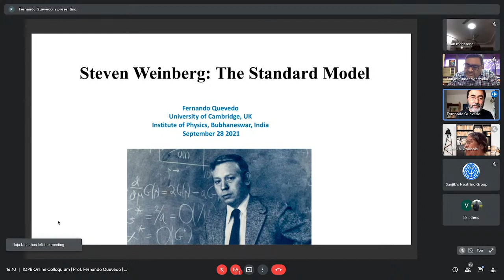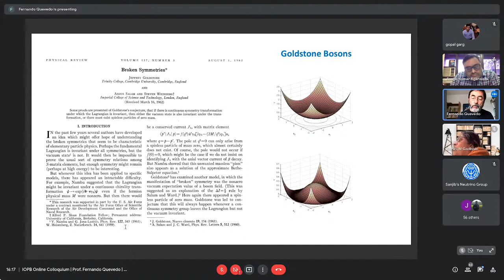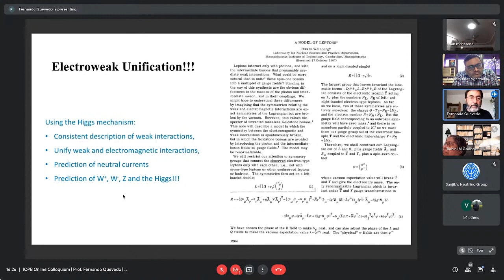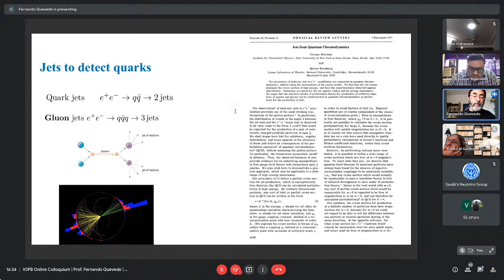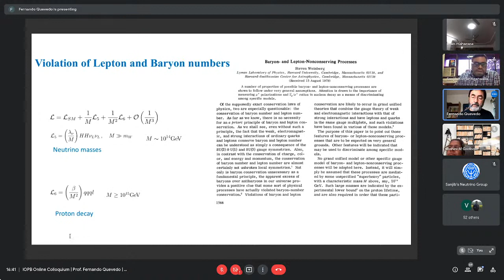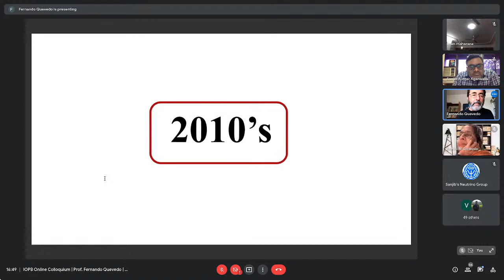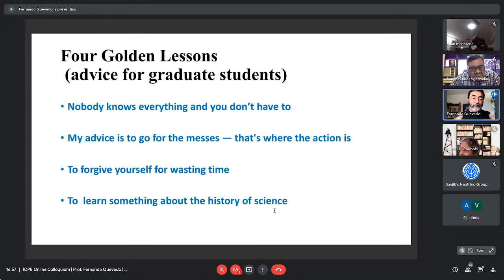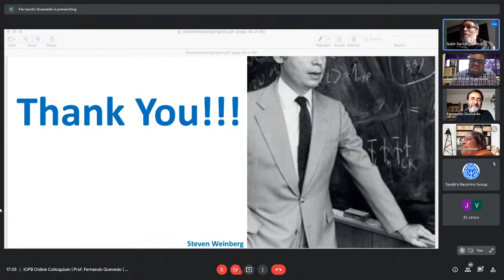IOPB Online Colloquium | Personal and Scientific Reminiscences of Steven Weinberg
We are happy to announce the IOPB Online Colloquium by Prof. Fernando Quevedo on 28th September (Tuesday) 2021, at 4:00 PM IST. The details of the Colloquium are as follows:

Title: Personal and Scientific Reminiscences of Steven Weinberg

Speaker: Prof. Fernando Quevedo,
                 Theoretical High Energy Physics,
                 DAMTP, Centre for Mathematical Sciences,
                 Cambridge CB3 0WA, UK

Date and Time: 28th September (Tuesday) 2021, at 4:00 PM IST

Abstract: A personal perspective of Steven Weinberg's career and impact on science
will be briefly presented as well as some reminiscences of my experience
as his PhD student.